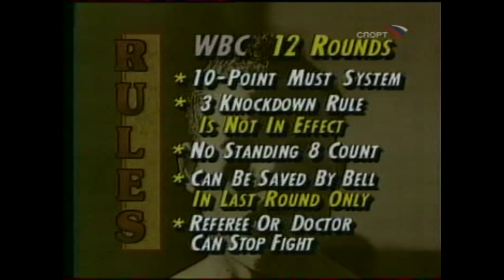Lennox Lewis vs Lionel Butler HD Rusian